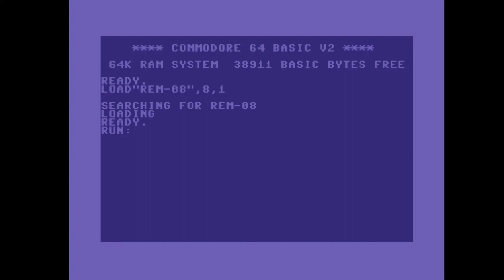C64 Crack Intro: 2002 Remember Intro 4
Airwolf/F4CG